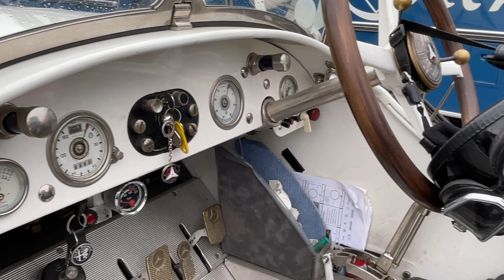Weekend Activities - Classic Cars Show & Race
Hello, my Darlings, the weekend has finally arrived and there are wonderful activities planned in our neighborhood for the end of April.  We are attending the classic car show & race held in Kassel, Bergpark - Wilhelmshöhe.
This is the celebration of the 100 races and approx. 60 historical autos and motorcycles are participating in the show.
Many thanks to all of you for watching this video and it would be lovely to connect with you in the comments below.